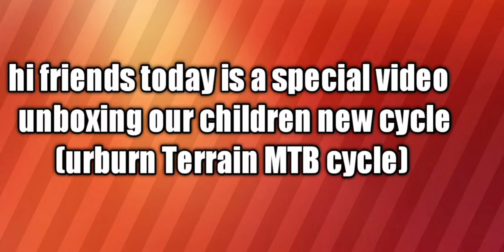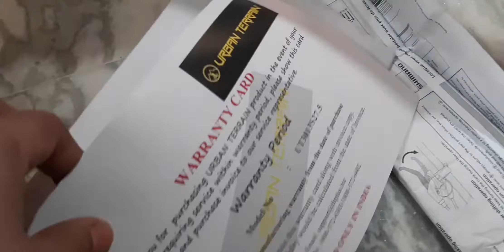unboxingvideo# urban Terrain cycle un boxing/ special video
hi friends today iam sharing a special video
un boxing our children new cycle